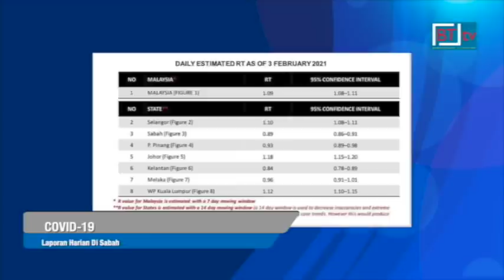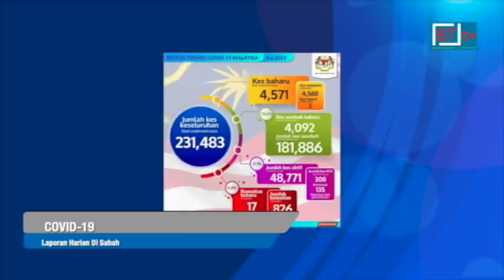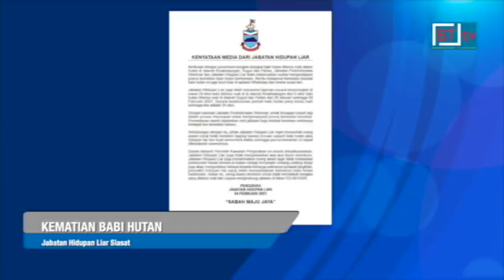Berita BT tv. Berita Borneo. Lensa Borneo 4 Februari 2021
* Kerajaan akan memulakan pelaksanaan Program Imunisasi Covid-19 Kebangsaan mulai hujung bulan ini dengan sasaran sebanyak 80 peratus populasi negara ini atau 26.5 juta individu akan menerima vaksin secara percuma.

Perdana Menteri, Tan Sri Muhyiddin Yassin berkata, program itu melibatkan tiga fasa iaitu fasa pertama membabitkan sejumlah 500,000 petugas barisan hadapan yang terdiri daripada petugas kesihatan dan petugas bukan kesihatan.

Menurut beliau, fasa kedua pula akan melibatkan kumpulan berisiko tinggi dijangkiti Covid-19 iaitu warga emas dan golongan rentan berusia 60 tahun ke atas, yang mengalami masalah morbiditi seperti penyakit jantung, obesiti, diabetes dan tekanan darah tinggi.

* Pasar malam, kedai gunting rambut dan pusat cuci kereta kini dibenarkan beroperasi, bermula esok, namun perlu mematuhi prosdur operasi standard, SOP yang ketat.

Kes positif baharu Covid-19 di Sabah menurun buat hari kedua berturut-turut dengan 175 kes dilaporkan hari ini berbanding 190 kes semalam, menjadikan jumlah kumulatif kini 49, 785 kes.

Menteri Kerajaan Tempatan dan Perumahan, Datuk Seri Masidi Manjun berkata 1 kes kematian dilaporkan hari ini iaitu di Keningau. Tiada kluster baharu dilaporkan di Sabah hari ini.

* Yayasan Dakwah Islamiah Malaysia, YADIM Sabah akan membina sebuah rumah di Kampung Saab, Pitas bagi menggantikan sebuah rumah usang menerusi misi bantuan Teratak Prihatin.

Pengarah YADIM Sabah, Samin Ongki, berkata kos pembinaan rumah baharu itu sebanyak RM20,000 dan Yadim sudah menyediakan kos permulaan sebanyak RM5,000.

YADIM Sabah memohon sumbangan ikhlas orang ramai bagi membantu membiayai kos pembinaan selebihnya sebanyak RM15,000 lagi.

* Agensi Penguatkuasaan Maritim Malaysia melakukan 32 tangkapan atas pelbagai kesalahan di perairan Tawau sepanjang tahun lalu.

Pengarah Zon Maritim Tawau, Kapten Maritim Siva Kumar a/l Vengadasalam berkata, daripada 4,910 pemeriksaan di perairan Tawau, 32 tangkapan dibuat membabitkan 13 kesalahan berkaitan melanggar Enakmen Jabatan Pelabuhan dan Dermaga Sabah 2002 dan kesalahan salah guna lesen.

Katanya, penyalahgunaan lesen bot dikenal pasti sebagai satu kesalahan yang paling kerap dilakukan di perairan Tawau.

* Jabatan Hidupan Liar Sabah sedang mengenalpasti punca kematian 34 ekor babi hutan di Kinabatangan, Sugud dan Paitan.

Sehubungan itu, jabatan berkenaan menasihatkan orang ramai untuk tidak membeli daging haiwan buruan seperti babi hutan atau hidupan liar lain sehingga punca kematian itu dikenalpasti.

Orang awam turut diingatkan agar tidak melakukan aktiviti pemburuan haram kerana ia bukan sahaja menyalahi undang-undang namun turut mengundang bahaya sekiranya terdapat jangkitan yang menjadi punca kematian haiwan berkenaan.

* Seekor buaya estuarin sepanjang 2 meter yang sering kelihatan di longkang monsun besar Taman Ujana Rimba Tropika, Kota Kinabalu, akhirnya berjaya ditangkap Renjer Unit Penyelamat Hidupan Liar, WRU, semalam.

Pengarah Jabatan Hidupan Liar Sabah, Augustine Tuuga berkata pihaknya menerima laporan mengenai reptilia berkenaan yang dilihat berjemur di atas tiang plastik di seberang Taman Ujana Rimba Tropika,  sejak hujung Disember tahun lalu.

4th February 2021.